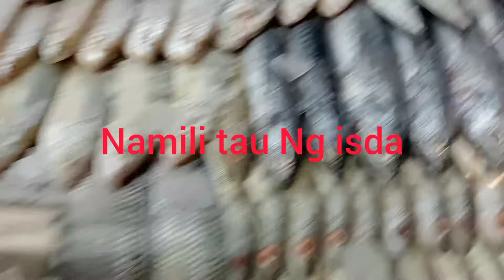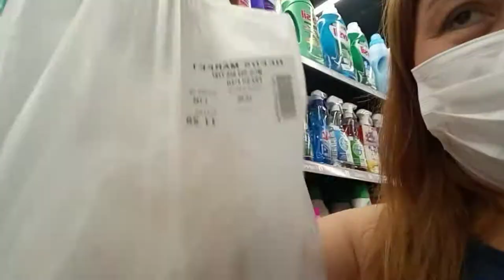cooking time habang wla pa work .para masaya Naman MGA kasama SA room😊